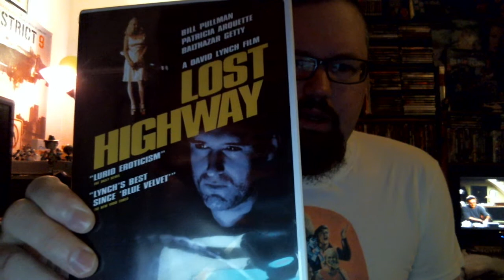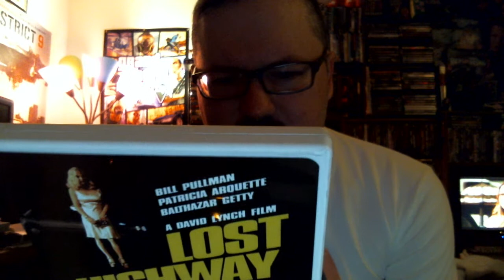WTF? or it must be DAVID LYNCH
DAVID LYNCH - love him or hate him - my favorite Lynch film.